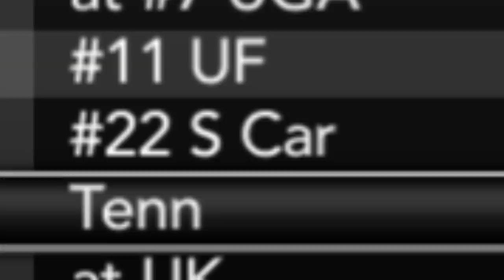99 Catching! + Ranked Opponents! l NCAA 14 Road to Glory Ep. 6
Welcome to the new Daniel Monroe RTG where we'll take a promising high school player through the ranks of D1 football all the way through to the Madden 25 Career Mode

Julian Rehberger, Nic Sorrenson, Michael Cooper, Josh Reeves, Tyler Grinnell, Marcus Watson, Andrew McGrath, Nathan Hayes, Zach Reynolds, Kyle Gagnet, Ryan Tomburo, Erin "The less famous but still totally real Slim Shady" Murtaugh, Marcin Wasilewski, Dylan Kersten, Jonathan Spencer, Travis Gilley, Batrick, Craig Rasbury + many, many more

Socials -

PerramCrowe

Much Love